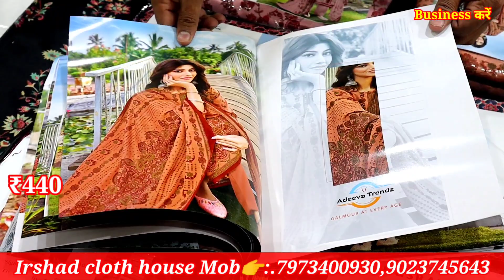2023 का धमाका, Desiner Suit | party wear suit | Boutique Suit | velvet suit | 5% डिस्काउंट भी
2023 का धमाका, Desiner Suit | party wear suit | Boutique Suit | velvet suit | 5% डिस्काउंट भी

irshad Cloth house
sangrur bus stand se 5 mint ki duri per
banasar bagh gate no. 2 sangrur Punjab

chat./BOM1kxtyMfP8csuH2z4777
Business करें 2nd
chat./JZhL416TFDFLlRv4uJf25X
Business करें 3rd
chat./JYWvxkUq9lQ2fMeT1MW4HZ

chat./FaBbH82ylQi2yebEt4lTx5

1st link chat./JYWvxkUq9lQ...
2nd link chat./IdBen2FTgeI...
3rd group chat./FaBbH82ylQi...

winter Suit,
ladies suits,
cotton suits,
ambala market,
ambala wholesale,
 ghumar mandi suits,
wholesale market,